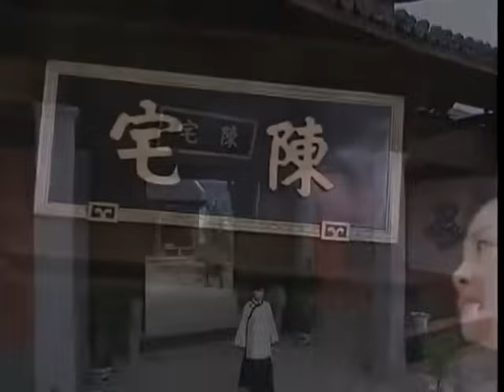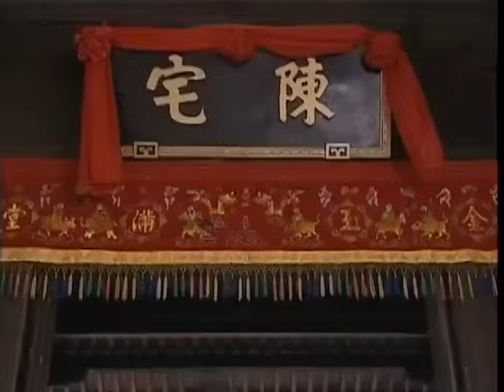【精選電視劇】斷掌女人 第1集：斷掌女人李沁，生來被視爲不詳，爲了改變命運幾經波折，最終撥雲見日獲得幸福